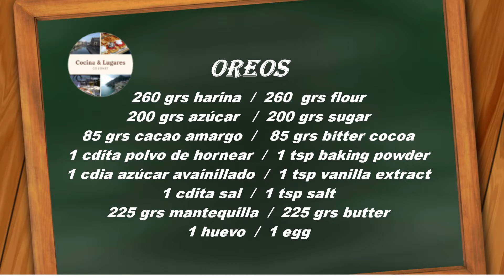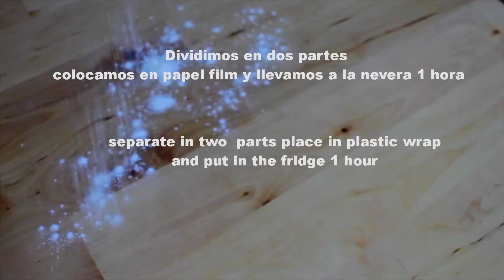Galletas oreos receta 😋 Homemade Oreo Cookies Recipe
Como hacer deliciosas galletas OREOS caseras
How to make delicious and crunchy Homemade OREO Cookies.

RECETAS RECOMENDADAS